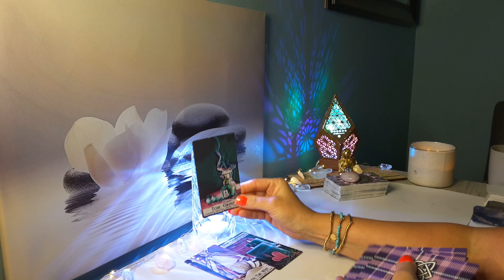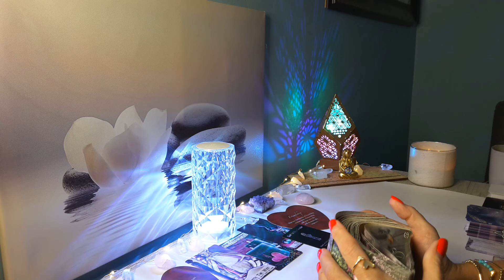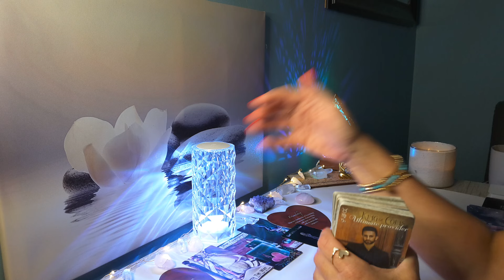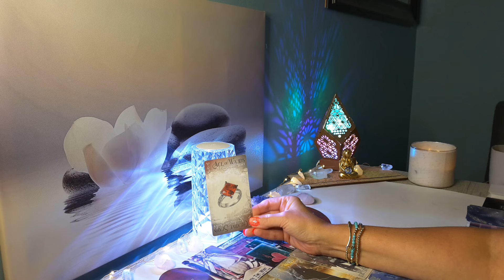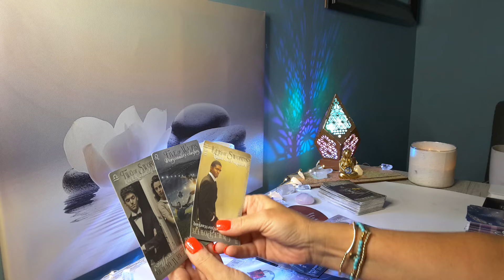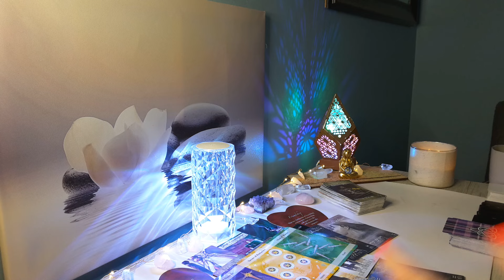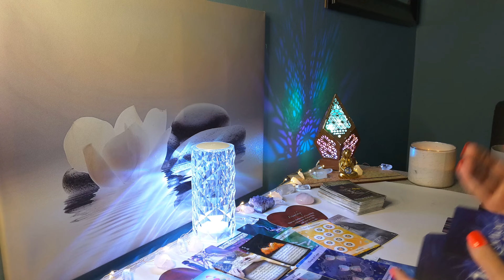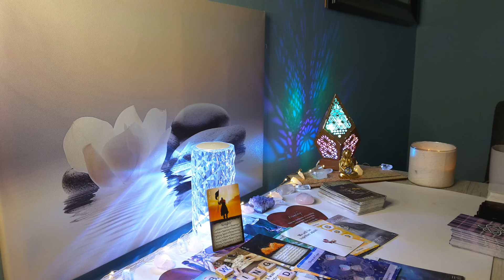🔮AQUARIUS💔The One That Hurt You, They Realize Now how Bad They Messed Up..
Hi AQUARIUS , this is Sam, and here is your  Timeless Love 2024 Reading. Aquarius Sun, Moon, Venus, and Rising placements!

🌸 Visit My Etsy for a Personal Reading: